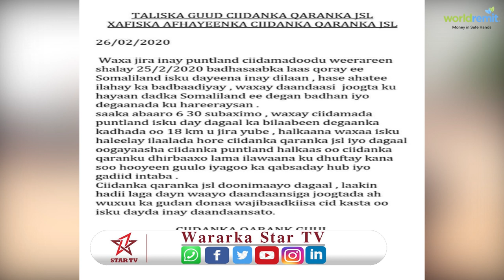Taliska ciidanka Somaliland oo shaaciyay in hub iyo gaadiid dagaal ay ka qabsadeen Puntland